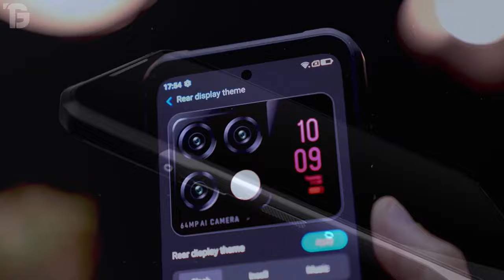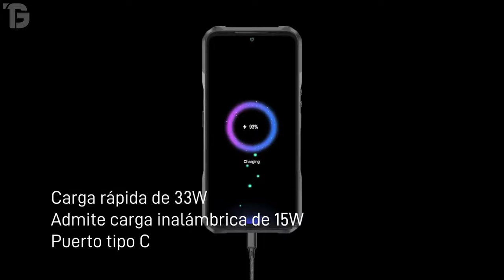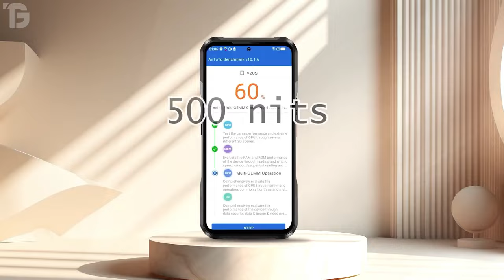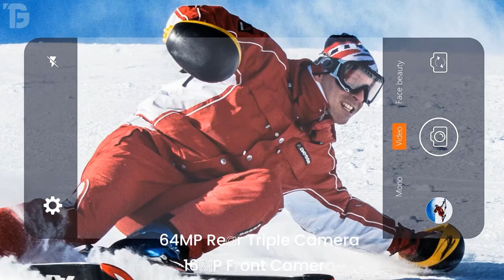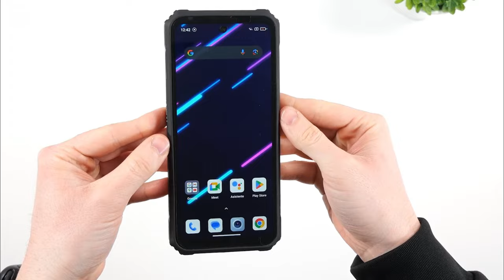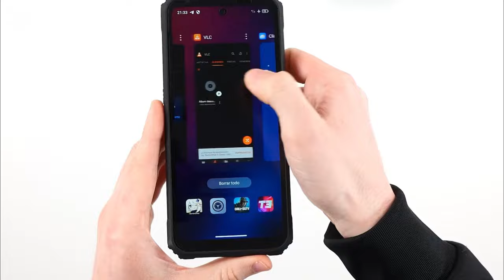✅ NUEVOS Modelos de CELULARES Resistentes al AGUA y GOLPES 💥 CALIDAD PRECIO 2024 ✅ TOP GAMA ALTA 💥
⭐--- DESCUBRE los NUEVOS MODELOS de TELÉFONOS INDESTRUCTIBLES para este 2024 ⭐ 100% RECOMENDADOS y CERTIFICADOS  ⭐ CELULARES RESISTENTES a TODO y TODOTERRENO CALIDAD PRECIO ⭐

💥 ENLACE DIRECTO de los CELULARES TODOTERRENO del VIDEO 💥